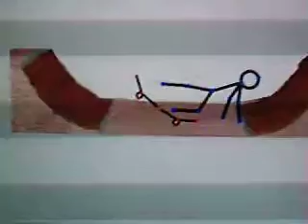mini ramping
mini ramp